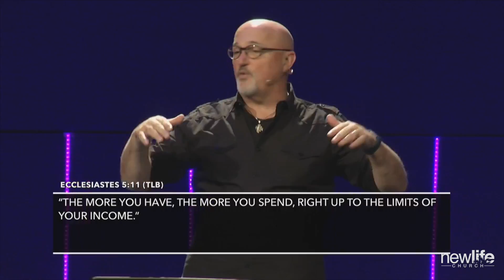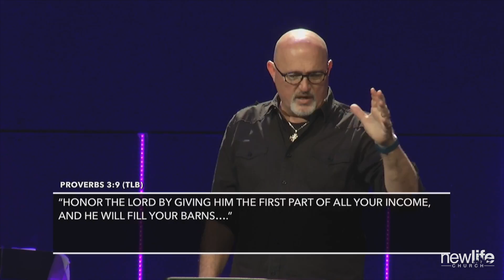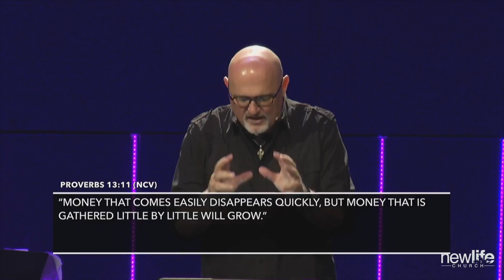Transformation Part 4 Build Again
New Life Church is multicampus church located in Bakersfield, California with the heart of loving lost people. Led by Pastor James Ranger, New Life’s vision is to help people Know God, Be Restored, Uncover Purpose and Live Sent. The hope throughout our mission is to use our different locations to multiply the gospel across Bakersfield and the world.